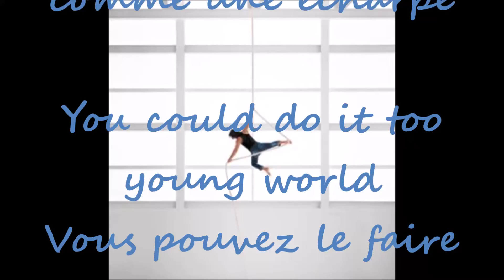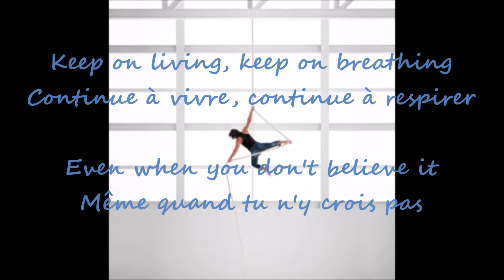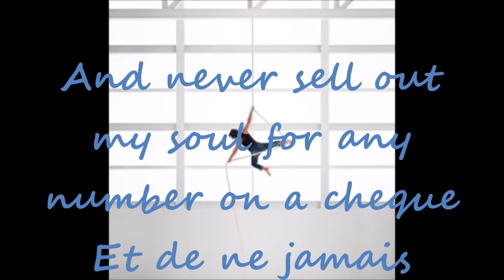Iggy Azalea - Impossible Is Nothing Lyrics